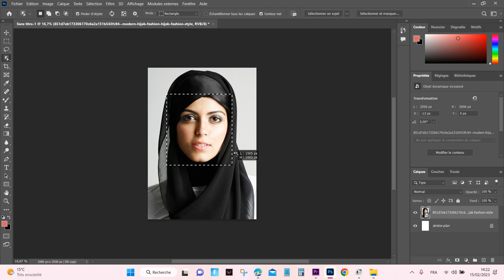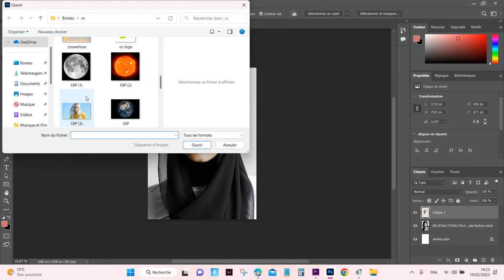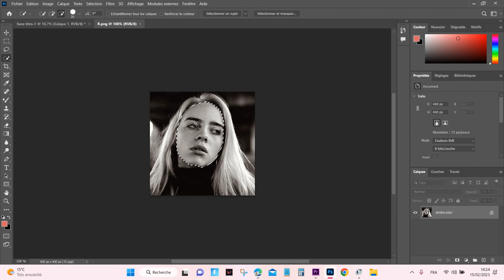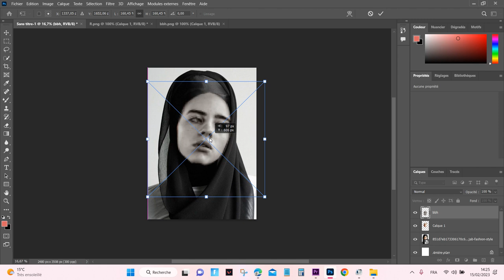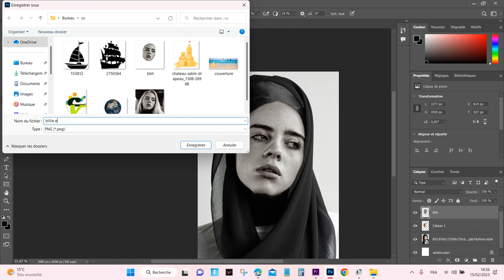How to convert Billie Eilish into a Muslim girl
Billie we make fun
If this video not good for your carreer i will delete it
Thanks